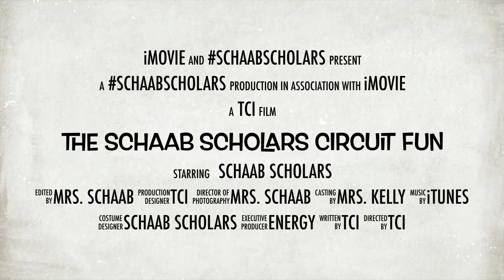The Schaab Scholars Circuit Fun